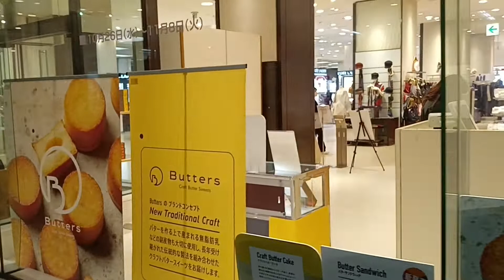Halloween Lion 🦁ស្តេចតោ!!!ラオンyou tube time &Lion!!! king of animals!!! in super market!!!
Halloween Lion 🦁ស្តេចតោ!!!ラオン!!! You tube time & Lion King of animals!!! Lion 🦁🦁 in super market!!!